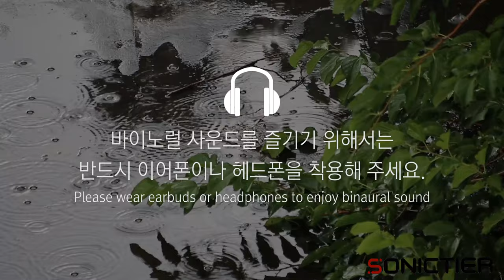Binaural: Rainy Season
장마가 한창입니다. 차분하게 빗소리를 감상하는 시간을 가져보세요.

It's the rainy season. Listen closely to the sound of rain.

🎧 Please use earbuds or headphones for a binaural audio experience.